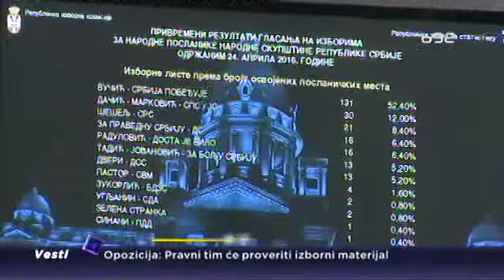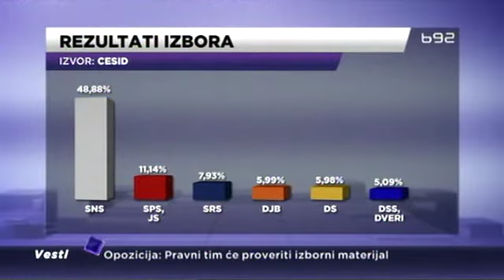Novi parlament: Veća gužva, manja većina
U novom parlamentu 12 stranačkih boja, jedna bode oči, ali u većoj gužvi u odnosu na prethodni sastav, naspram te jedne, stoji brojnija opozicija.